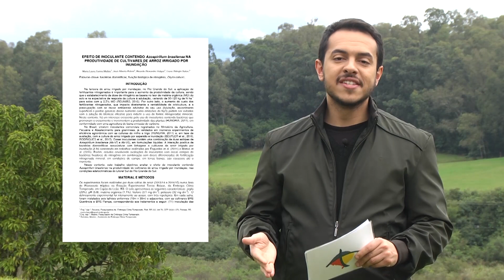Publicação da Semana - Efeito de inoculante | Programa Terra Sul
Nesta publicação você encontra dados técnicos sobre o uso de nitrogênio no cultivo do arroz irrigado.